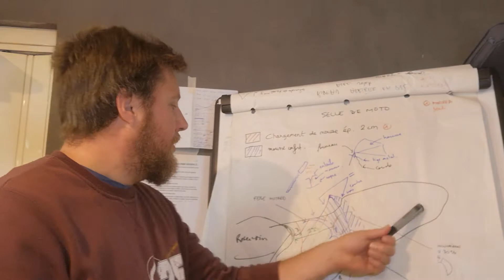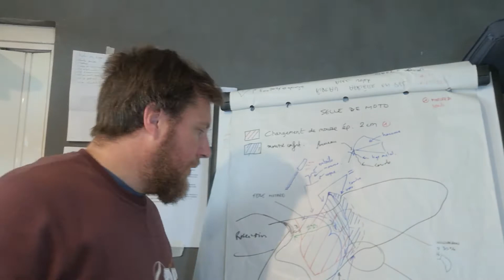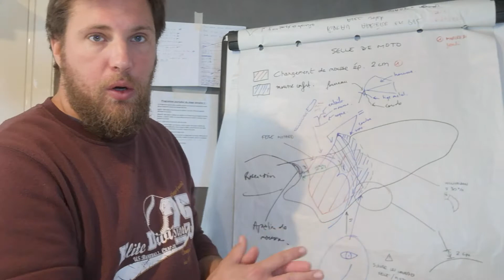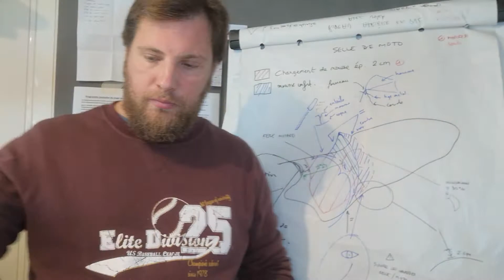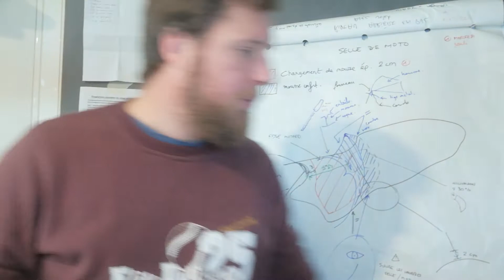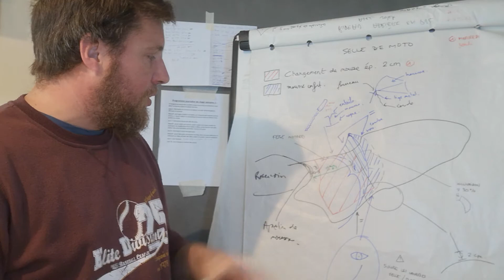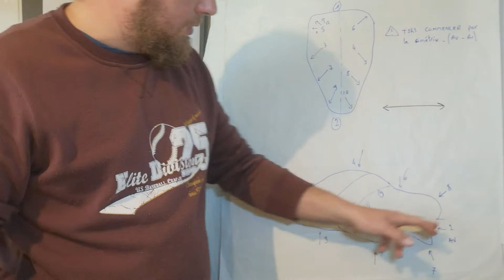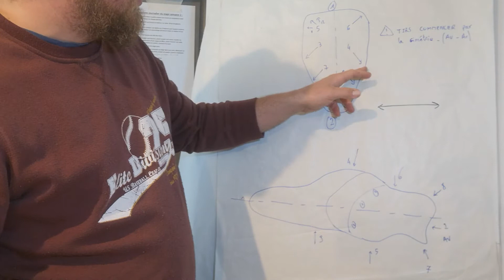Assisté à un cours de sellerie garnissage. Comment faire une selle de moto personnalisé.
La Sellerie tout simplement qu'est ce que c'est ?

Benki de La sellerie tous simplement, je suis Sellier Garnisseur, créateur et youtubeur.

Joindre Benki au 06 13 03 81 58

J'exerce mon activité dans un village des Bouches-du-Rhône.
J'ai fait mes armes auprès de l'Association d'Ouvriers des Compagnons du Devoir.

Cela fait 17 ans que j'exerce mon activité au travers de différentes structures : artisan, sarl, auto entrepreneur.
Dans les domaines : du nautique, paramédical, agencement de bar, store, moto, voiture, camping car, caravane, aviation, collectivité, architecte, disigner...

Je vous invite à découvrir le métier de Sellier Garnisseur au travers de vidéos explicatives vous permettant d'apprendre pas à pas la sellerie garnissage et ainsi pouvoir le faire vous même.

Vous trouverez ainsi sur ma chaîne youtube des réalisations professionnelles et personnelles, des films sur mon atelier, mes outils et mes savoir-faire.
Pour les tarifs vous trouverez le détail d'une partie des prestations sur le Facebook : la sellerie tout simplement.
Sachez que le détail vous permettra de déduire une partie du travail que vous aurez fait et ainsi économiser sur le prix total.

Pour des conseils en technique de coutures, ajustages, patronages, teintures, assemblages, finissions outillage, posez vos questions directement sur mon e-mail à ou en m'appelant au 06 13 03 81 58, merci de m'adresser plutôt un e-mail pour éviter de me déranger en tournage. Je préfère vous appelez.

Vous avez une demande de devis? Vous souhaitez réaliser un stage ? Vous souhaitez apprendre le métier de Sellier et rejoindre ainsi mon équipe et acquérir des parts de l'entreprise en étant à votre compte ?
Sacher que tout cela est possible !

La Sellerie tous simplement (STS) devient une franchise, rejoignez notre réseau.

STS viens d'inaugurer son école pour adulte de sellerie garnissage.

STS c'est aussi un réseau d'artisan réuni en association.

Nous intervenons à bord de nos camions ateliers de Mentons à Palavas les flots dans le milieu Maritimes et sur la région PACA pour tout le reste du domaine de la Sellerie et Garnissage.
Nous ne réalisons pas la bourrelerie, ni l'harnachement, ni la tapisserie, seul l'ameublement et la sellerie garnissage sont réalisées dans nos ateliers. Chacun son savoir faire !
Par contre si vous savez le faire je suis preneur pour découvrir et apprendre !
Nous vous accueillons 7/7 à notre atelier (majoration en week end).
Pour la saison estival nous pouvons travailler de nuit avec majoration correspondante.

Nos locaux se situent à Istres.

Pour certain de nos coutures (fils special anti UV et résistant à l'abrasion et aux intempéries) ou matière : toile, nous appliquons une garantie décennal. Demandez nous conseil !

Le matériel vidéo et ou montage provient de la société de productions audiovisuels Gamenki, gérant du proposant entre autre un service de vidéos et un annuaire ludique.

Tipee

J'ai mis en place une plate-forme de financement participatif : une sorte de tire lire à laquel vous pouvez contribuer, même très modestement (1€).
Cette cagnotte servira à financer toute les améliorations technique de l'atelier : vidéo, éclairages, informatique et bricolages.

Le matériel utilisé provient :

_ pour la machine à coudre : Singer triple entrainement de 1974 de mon ancien maître d'apprentissage Charles Petro : La sellerie automobile à Gignac la Nerthe. Que je salut au passage. Charles a pris sa retraite il y a 5 ans et j'ai donc reprit l'une de ses machines Singer.

_ pour la licette, certain de mes ciseaux, la carde, le marteau de Sellier, une partie des mousses et le textile automobile et moto, ces outils et materiaux proviennent de Roby à Paris.

_ pour le reste de l'outillage je me sert à Bérengier.

Formation :
Je remercie l' Associations d'Ouvriers des Compagnons du Devoir du Tour de France et particulièrement le centre de Eponne sur Mézières, ainsi que mon maître de stage qui se reconnaîtra j'en suis sûre.
Je salut au passage tout mes camarades de ma promo.

Je remercie aussi mon autre Maître d'apprentissage : Tufenkjian Jean Luc
Pour m'avoir permi de passer mon CAP en 1 ans et m'avoir enseigné la selle de moto.

Les entreprises que j'ai côtoyé (apprenti / ouvrier) par ordre chronologique :

La Sellerie automobile
Borghino
CTAI
TJL
Azure Inter Service Société Nouvelle
La Sellerie nautique du sud
Sellerie STR

Les sociétés que je dirige :

La Sellerie Tout Simplement